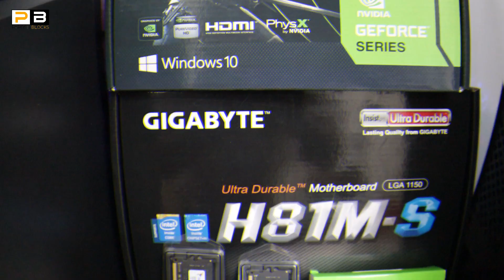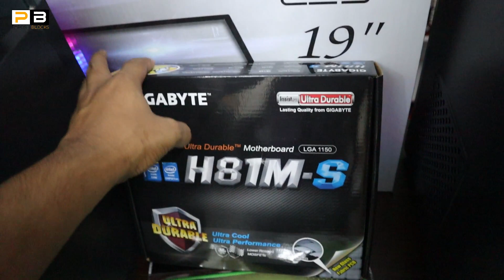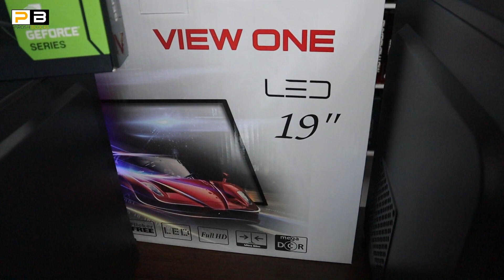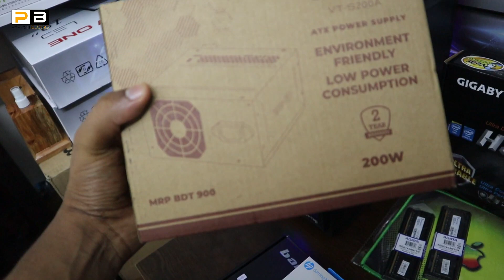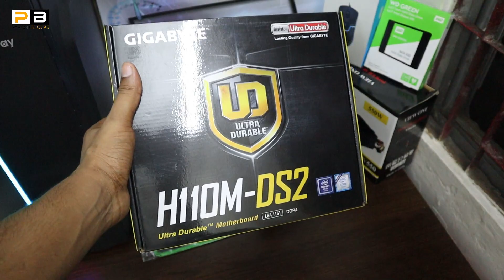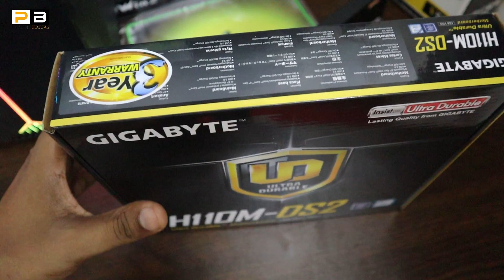এই বৈশাখে😱 সবার জন্য গেমিং পিসি🔥 Best Budget Gaming Desktop PC in BD 2021